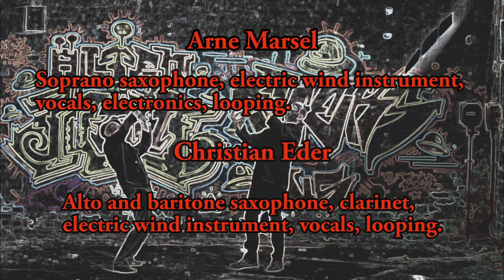LOOPiSSiMO - " B in P" Saxophone & Live Looping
Loopissimo combines traditional woodwind instruments like the alto, soprano, baritone saxophones and the clarinet with voice, percussion, Jew’s harp and electronic sources of sound and effects, including loop devices and the EWI (electric wind instrument). All sounds are created and programmed by Loopissimo themselves, which results in very high standards of sound aesthetics. Traditional saxophone playing is extended through contemporary playing techniques such as microtonality, multiphonics, slap tonguing, as well as blowing and key clicks, which are also looped as rhythms.